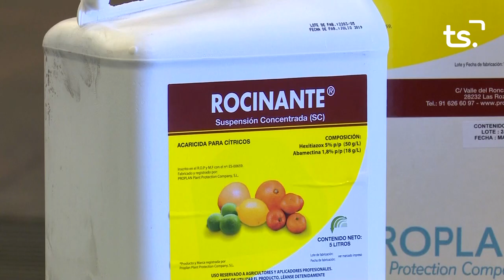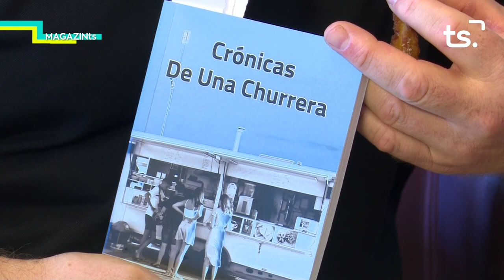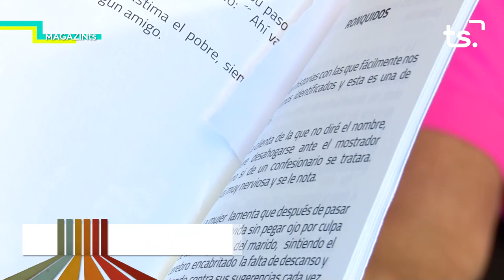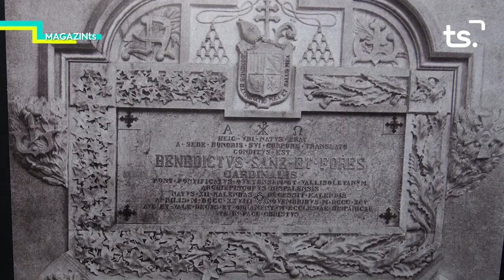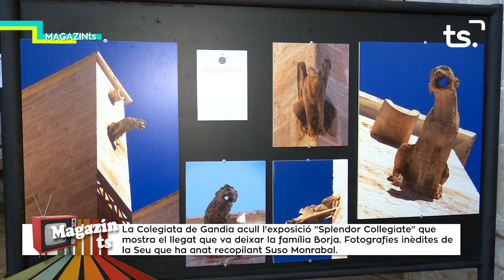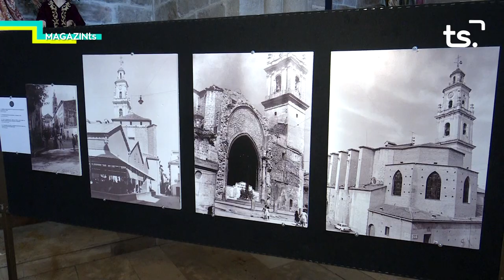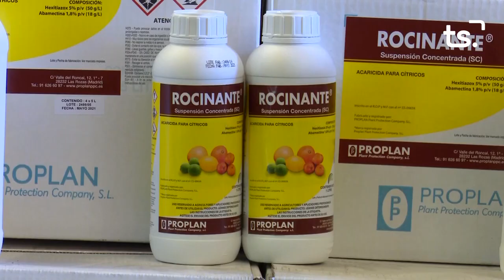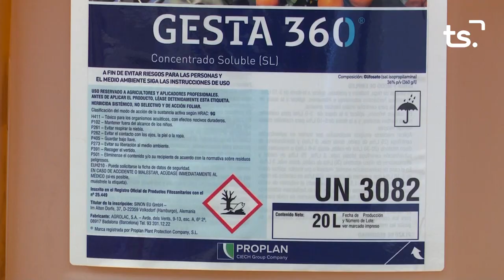MAGAZIN TS DIVENDRES 'CRONICAS DE UNA CHURRERA' + 'SPLENDOR COLLEGIATE' 2022 07 15